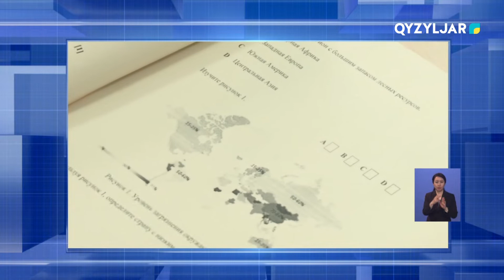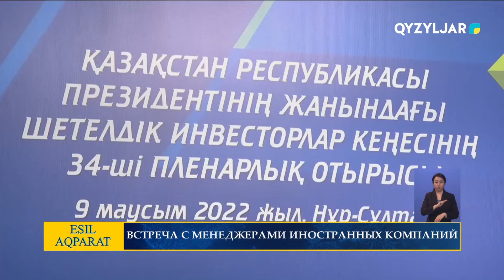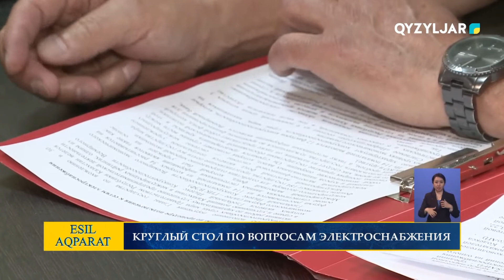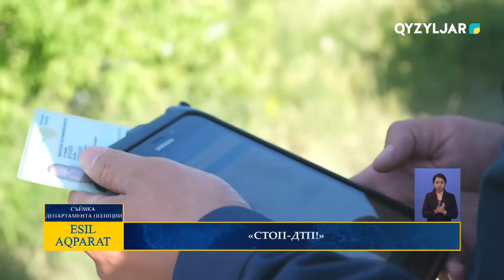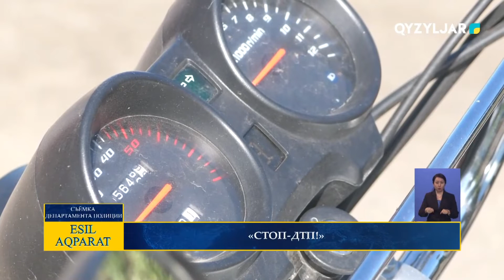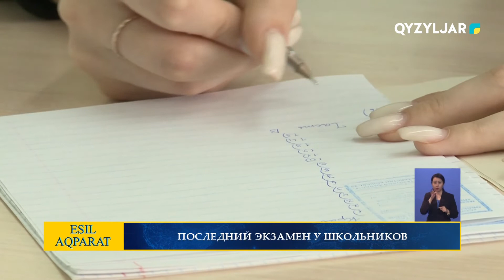Есіл-Aqparat. Итоговые новости. 10.06.2022